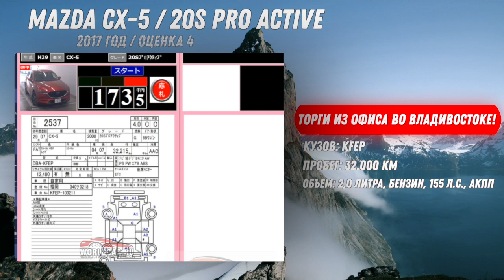ДЕШЕВЛЕ НА 1,5 МЛН 🍋 ЧЕМ ЛЕВЫЙ РУЛЬ! | ПРЯМЫЕ ТОРГИ НА АУКЦИОНАХ ЯПОНИИ ТОЛЬКО У НАС! | WORLDCAR.RU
НАПИШИТЕ ПОЛОЖИТЕЛЬНЫЙ ОТЗЫВ О НАС!

🇯🇵Автомобили из Японии БЕЗ ПОСРЕДНИКОВ 🤘
📌Прямые торги с офиса во Владивостоке
Купим для вас:
🚘 ЛЮБОЙ АВТОМОБИЛЬ! 🚘

НАШ АДРЕС ВО ВЛАДИВОСТОКЕ:
Суббота 11-15